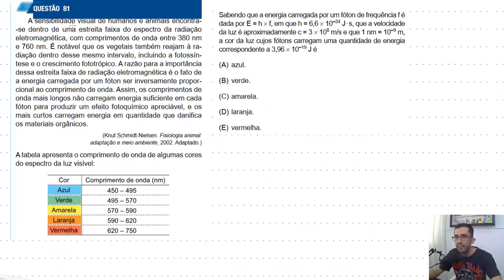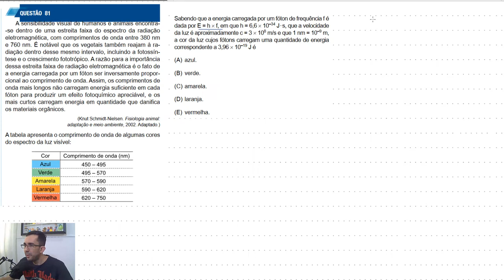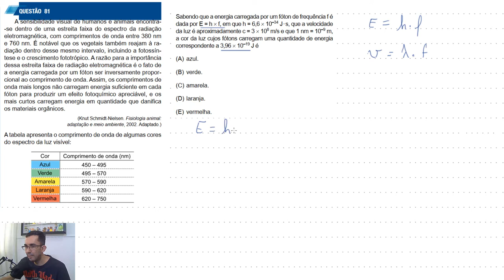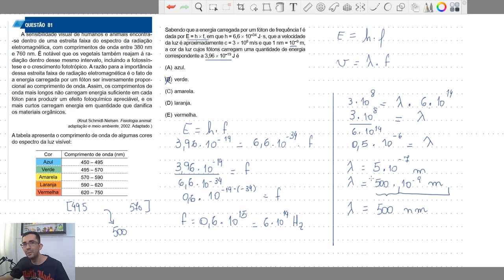UNESP 2020 - Energia de um fóton, cores e comprimento de onda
Exercício do vestibular da UNESP para ingresso no ano de 2020, a questão faz uso da constante de Planck para cálculo da frequência e a equação fundamental da ondulatória para determinar o comprimento de onda em nanômetro.

A sensibilidade visual de humanos e animais encontra--se  dentro  de  uma  estreita  faixa  do  espectro  da  radiação  eletromagnética, com comprimentos de onda entre 380 nm e 760 nm. É notável que os vegetais também reajam à radiação dentro desse mesmo intervalo, incluindo a fotossíntese e o crescimento fototrópico. A razão para a importância dessa estreita faixa de radiação eletromagnética é o fato de a energia carregada por um fóton ser inversamente proporcional ao comprimento de onda. Assim, os comprimentos de onda mais longos não carregam energia suficiente em cada fóton  para  produzir  um  efeito  fotoquímico  apreciável,  e  os  mais  curtos  carregam  energia  em  quantidade  que  danifica  os materiais orgânicos.(Knut Schmidt-Nielsen. Fisiologia animal:adaptação e meio ambiente, 2002. Adaptado.)
A tabela apresenta o comprimento de onda de algumas cores do espectro da luz visível
Sabendo que a energia carregada por um fóton de frequência f é dada por E = h × f, em que h = 6,6 × 10–34 J   ·  s, que a velocidade da luz é aproximadamente c = 3 × 108 m/s e que 1 nm = 10–9 m, a cor da luz cujos fótons carregam uma quantidade de energia correspondente a 3,96 × 10–19 J é